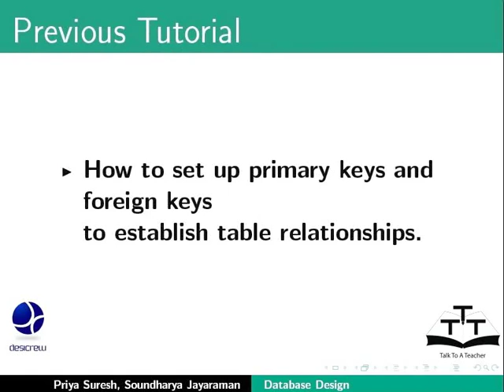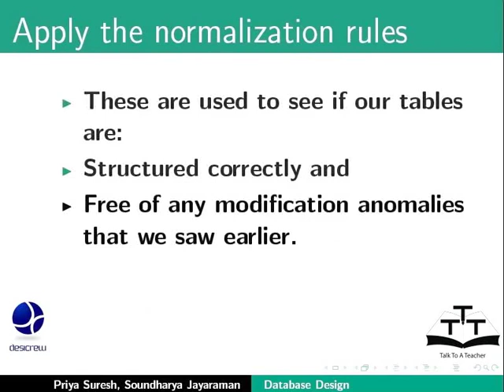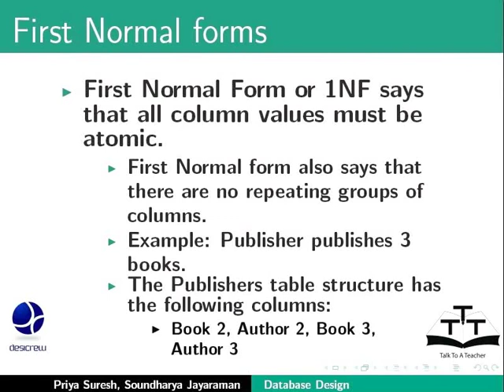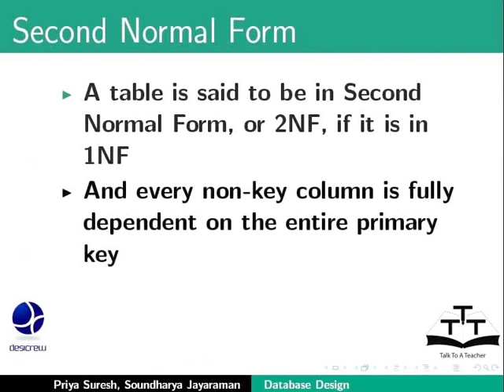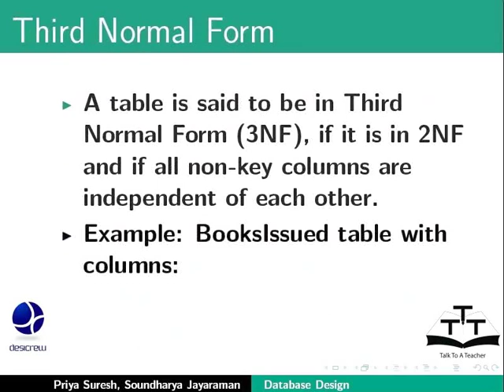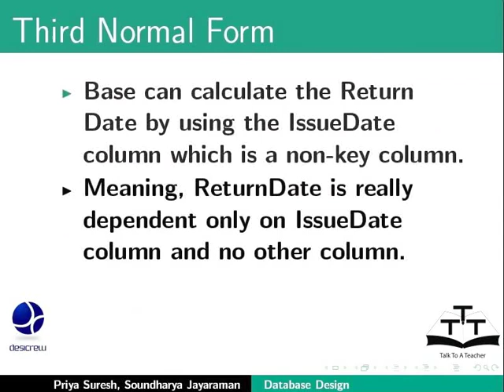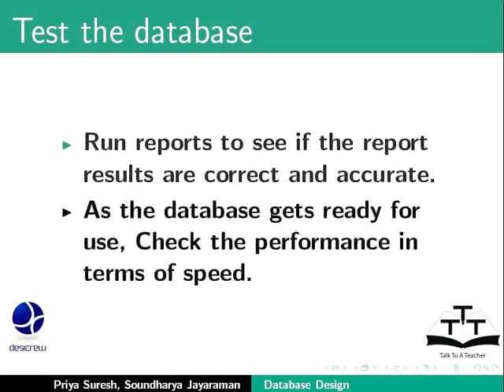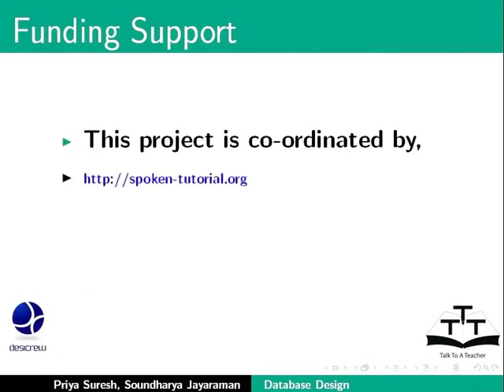Design Refine Database Design and Normalization Rules - Malayalam